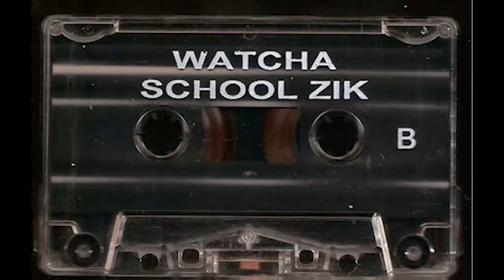Tomahawk - Octoloco & Midi link Watcha School Zik (Face B) (2002)